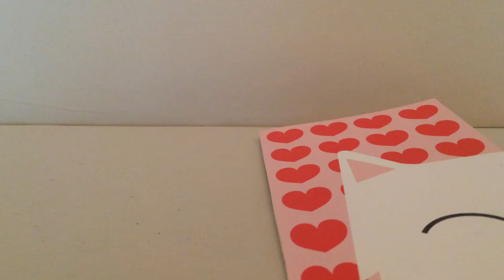3D Popup Cat with Heart Greetings Card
Popup casual cat with heart. For sale in my Etsy account